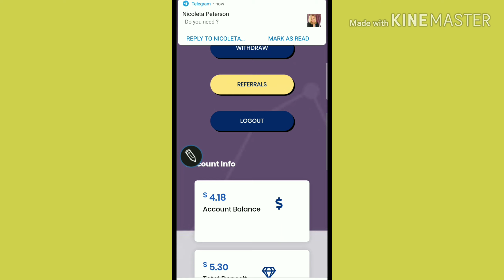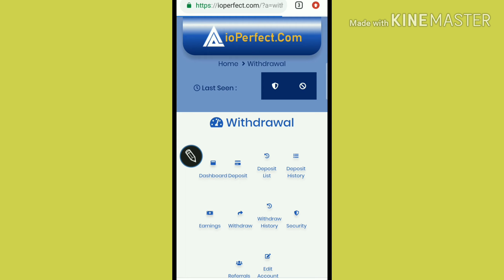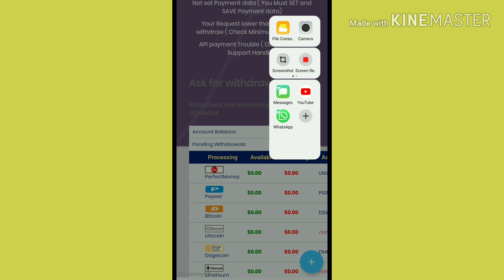Once again live withdraw proof | ioperfect.com new legit site 2020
​​♦️New hourly site launched🔴
Status : Paying💯
Min deposit : 0.10$
Min withdrew: 0.1$🚀

10% Hourly For 11 Hours🤑
5% Hourly For 24 Hours
250% after 4days
1700% after 15days💰

Withdrew proof 👇🏻👇🏻👇🏻

💰Deposit use: All crypto,perfect money & payeer!!!